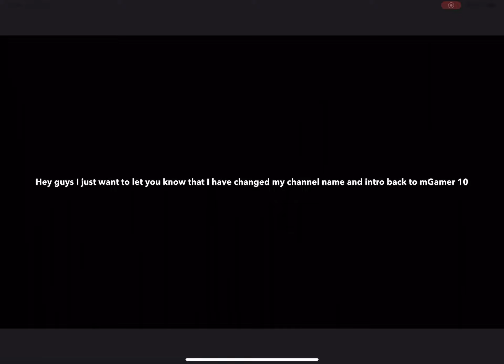Changing my channel name and intro back to mGamer 10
I know this was a short video but I just need to tell you